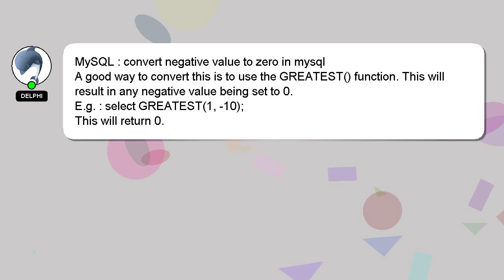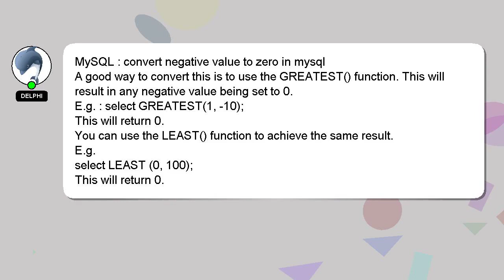MySQL : convert negative value to zero in mysql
in : to MySQL value mysql convert negative zero